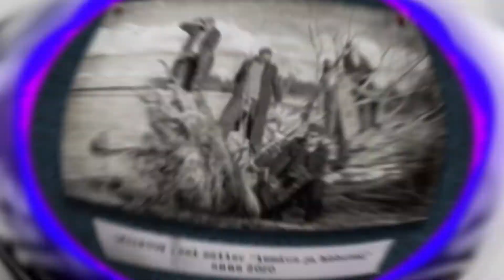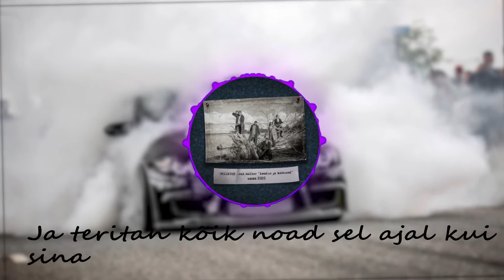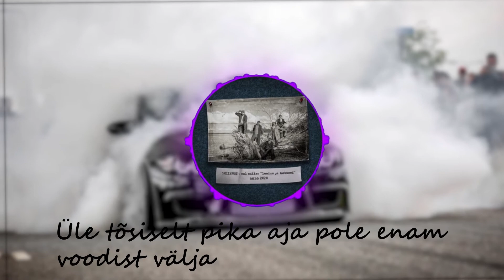Equalizer for 5MIINUST feat. Hendrik Sal-Saller - loodus ja hobused | Lyrics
5MIINUST feat. Hendrik Sal-Saller - loodus ja hobused

Пусть на планете царит мир 🙏